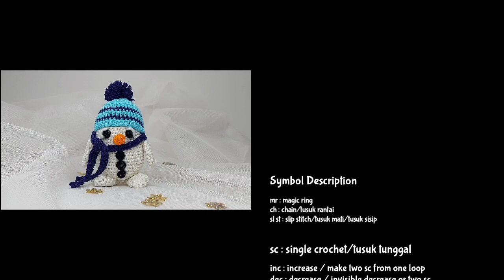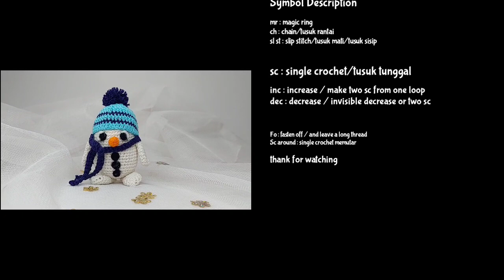How to Crochet Snowman Amigurumi | Boneka Salju Rajut Part 1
Link toko pembelian alat dan bahan :
Benang katun